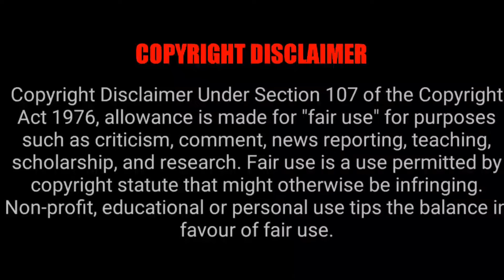Movies Going To Release In Theatre On 26 Jul 2024 | Tamil Ponnu